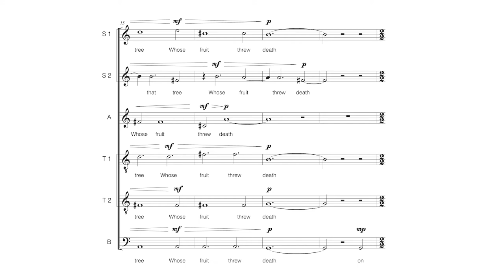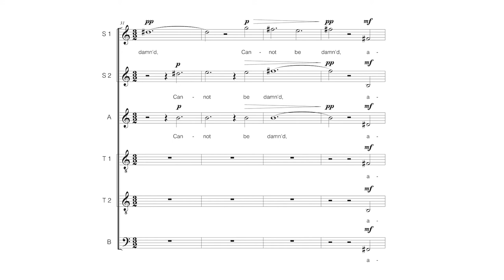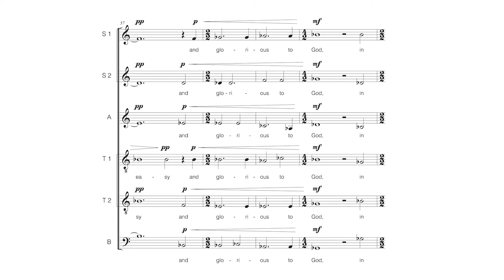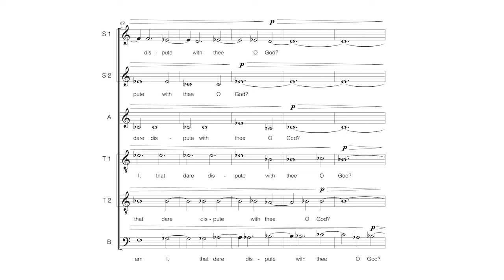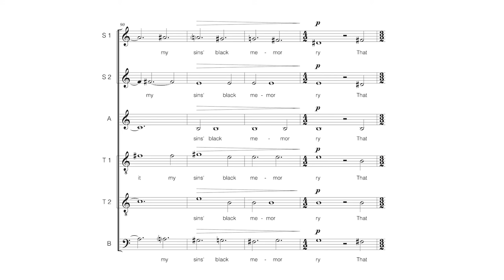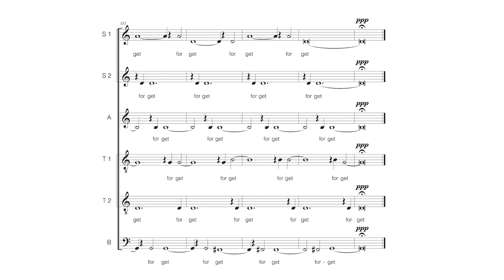If poisonous minerals, and if that tree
Text:
Holy Sonnets: If poisonous minerals, and if that tree